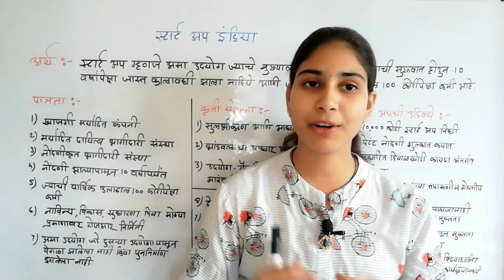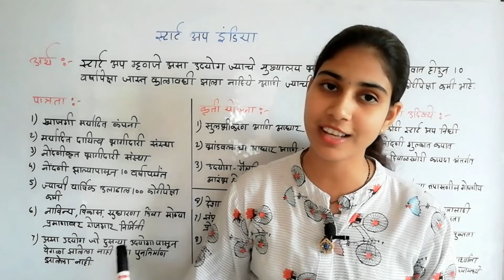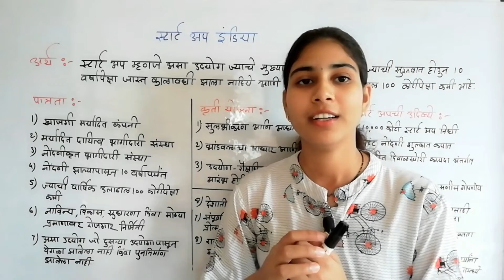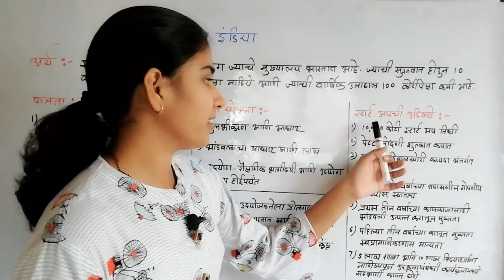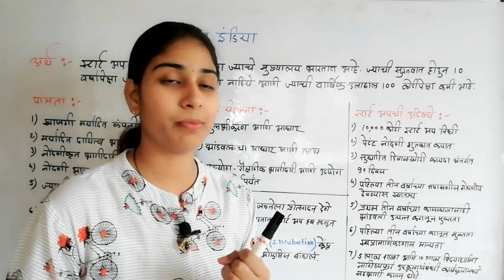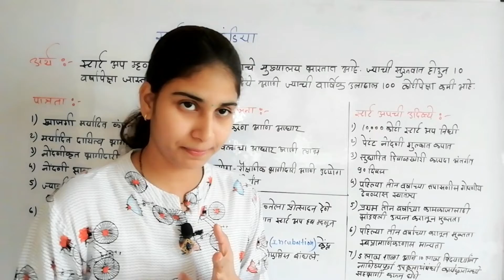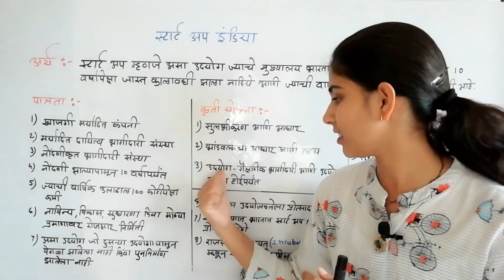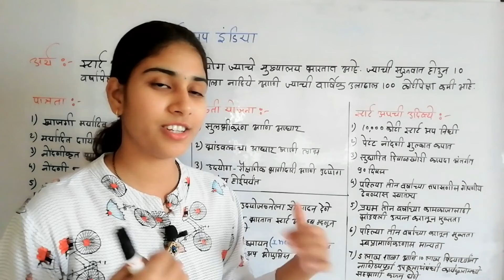12th Commerce।स्टार्ट अप इंडिया।Start Up India।OCM।वाणिज्य संघटन आणि व्यवस्थापन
12th Commerce।स्टार्ट अप इंडिया।Start Up India।OCM।वाणिज्य संघटन आणि व्यवस्थापन

Hi
I am Nisha Gillurkar, Lambat  Welcome to our

Friends ya video madhe apn Start Up India badalchi mahiti bhaghitli ahe.

Note - Sarv topics Maharashtra Sate Board chy books madhun shikvly  jat ahe.
tych pramne extra information google ani mazy (prof. Nisha )chy  experience nusar sagitli geli ahe.